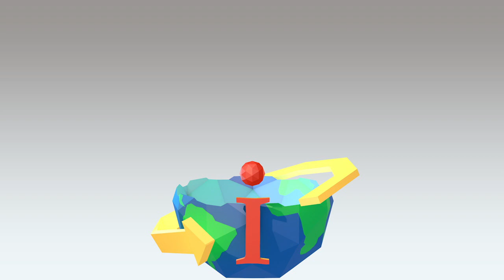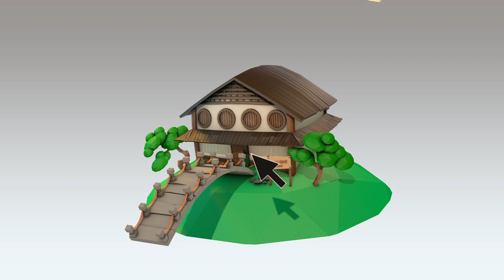Wie is Sir Francis Stenden?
Promotie video Stenden Bibliotheek